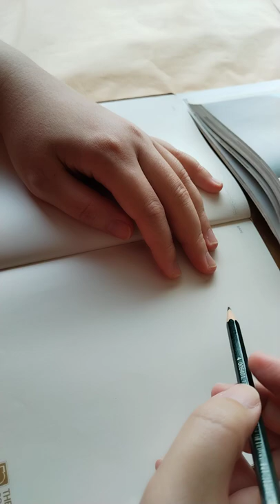Portrait sketching demostrtion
Warm up sketch for Haley Joel Osment in The Sixth Sense